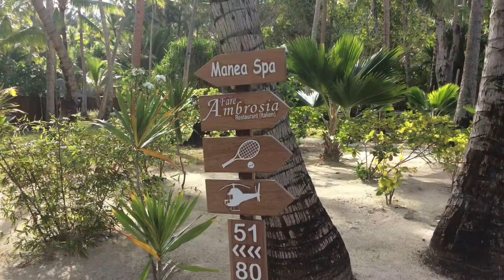Bora Bora Pearl Beach Resort